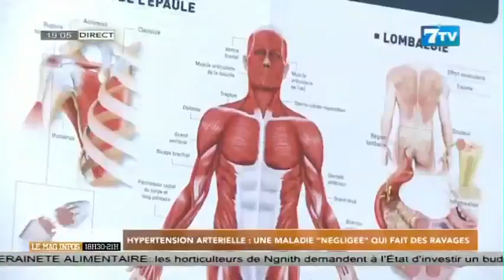Hypertension artérielle: Une maladie "négligée" qui fait des ravages